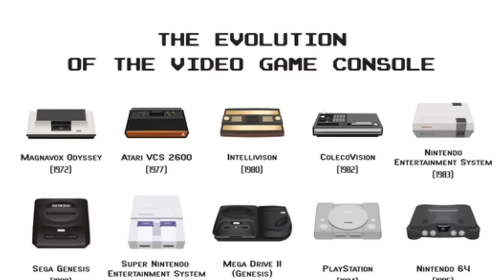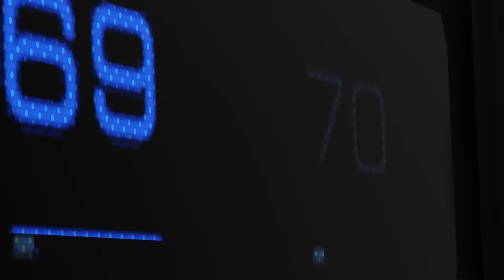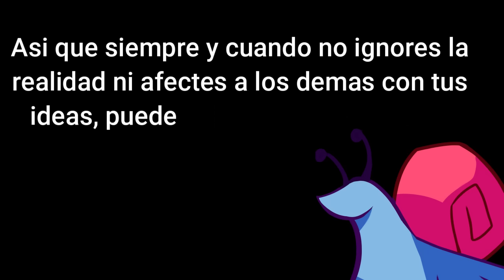Los VIDEOJUEGOS son para DIVERTIRSE, FRIKI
Tochísimo.